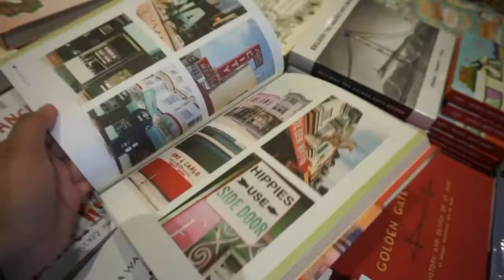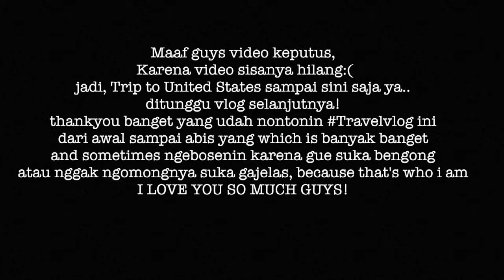TRAVELVLOG14 : LAST DAY IN UNITED STATES!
Trip to West Coast, United States 30 Dec 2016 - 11 Jan 2017
Hope you guys enjoy my vlog!
Thankyou for watching.
Xoxo